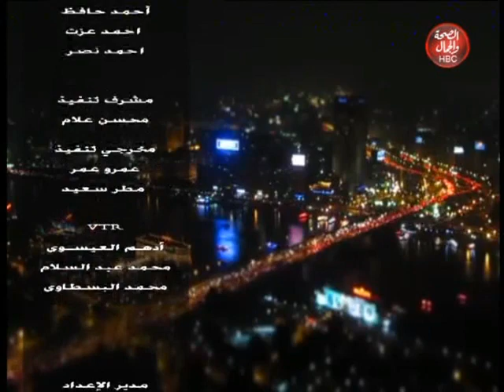أبدأ بنفسك|مع كريم المصرى وبسمة المصرى وحلقة عن "كن إيجابى وغير حياتك "مع منال كمال مدربة TOT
كريم المصرى وبسمة المصرى وحلقة عن "كن إيجابى وغير حياتك "مع منال كمال مدربة TOT

قناة_الصحة_والجمال# برامجنا